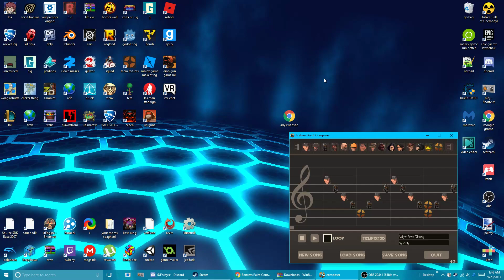Ady's First Songy Thing Tubey Uploadey Doady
A song I created using a neat program.

Check this guy out, he made this beautiful thing.